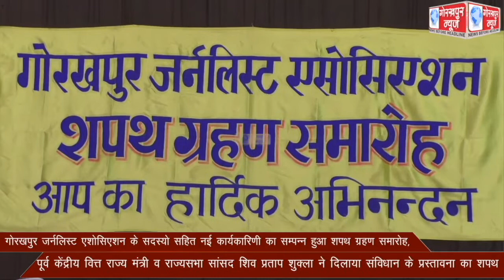गोरखपुर जर्नलिस्ट एशोसिएशन के सदस्यो सहित नई कार्यकारिणी का सम्पन्न हुआ शपथ ग्रहण समारोह, पूर्व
गोरखपुर जर्नलिस्ट एशोसिएशन के सदस्यो सहित नई कार्यकारिणी का सम्पन्न हुआ शपथ ग्रहण समारोह, पूर्व केंद्रीय वित्त राज्य मंत्री व राज्यसभा सांसद शिव प्रताप शुक्ला ने दिलाया संविधान के प्रस्तावना का शपथ